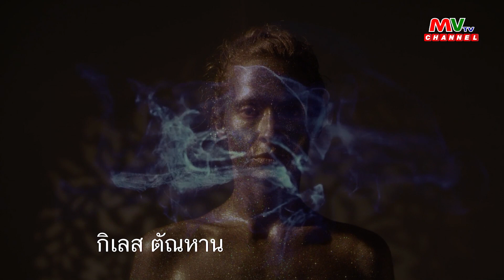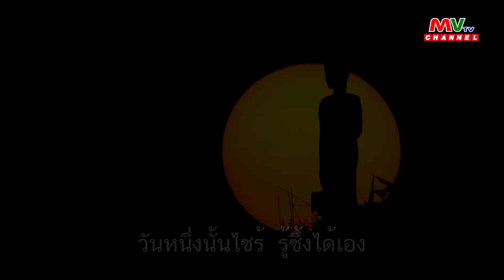รายการคลิกให้ธรรม | โอวาสธรรม : ภาวนาธรรมเพื่อให้เกิดปัญญา | MVTV Thailand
รายการ คลิกใจให้ธรรม
วันอาทิตย์ที่ 5 พฤษภาคม พ.ศ. 2567
ดำเนินรายการ : เอ็ม สริต อธิศิลป์
แขกรับเชิญ : พระอาจารย์กฤช นิมุมโล
สวนธรรมประสานสุข อำเภอศรีราชา จังหวัดชลบุรี